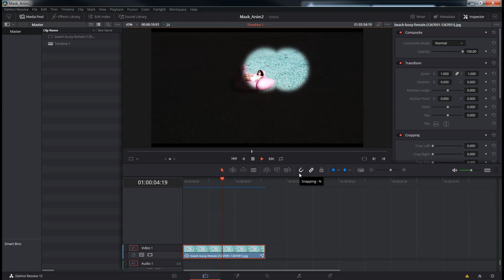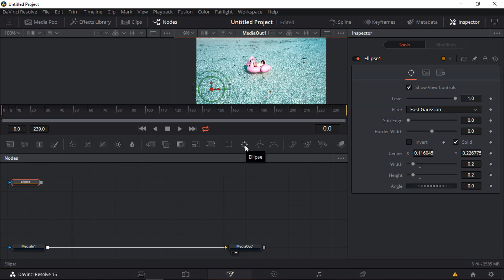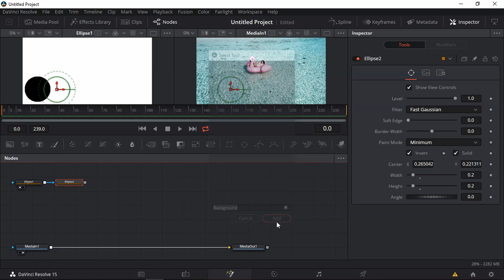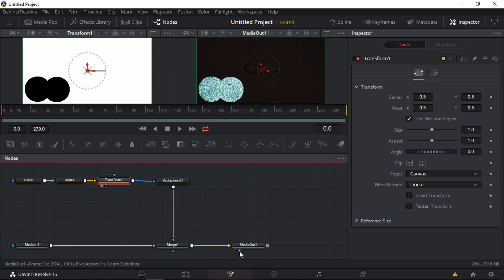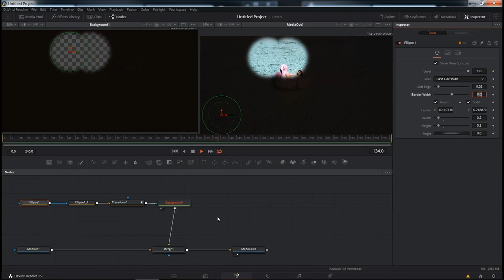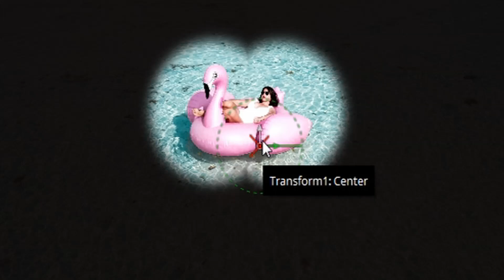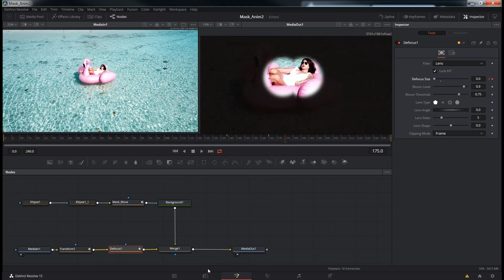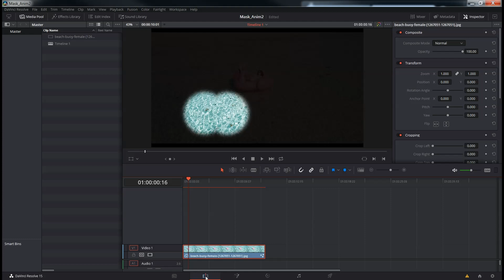Mask Animation in Davinci Resolve | FUSION tab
Learn How to create mask animation, merge masks, create zoom and defocus effects,  use keyframes, all in the FUSION tab, plus some  tips and keyboard shortcuts  :)